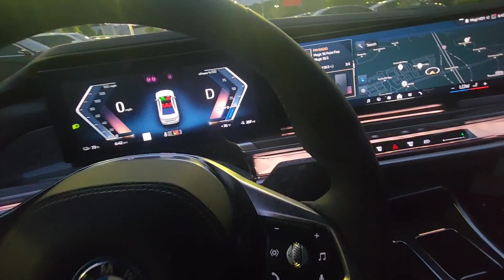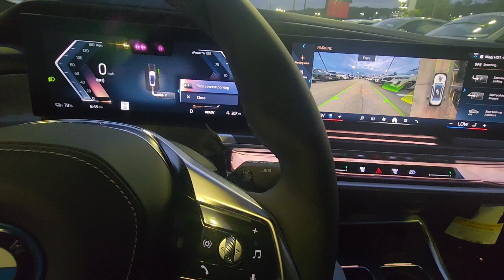2024 BMW i7 eDrive50 Check Out BMWs Parking Assist & Erick Fitzpatrick BMW of Birmingham